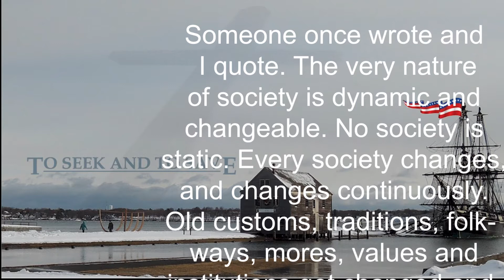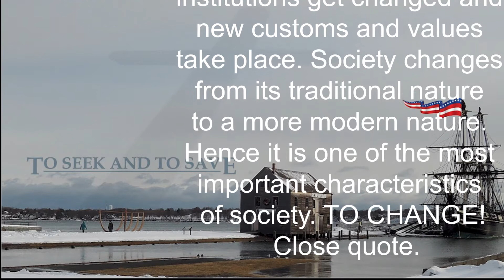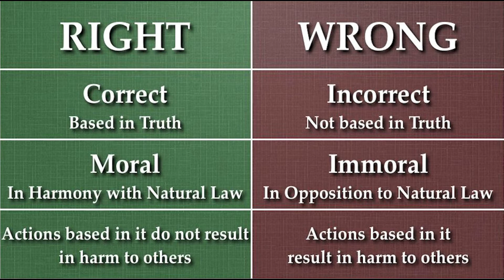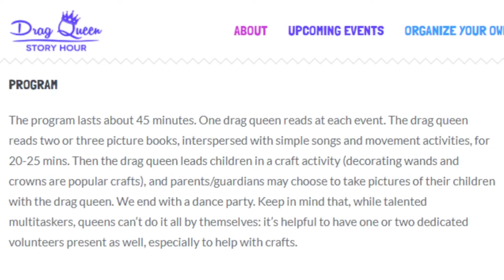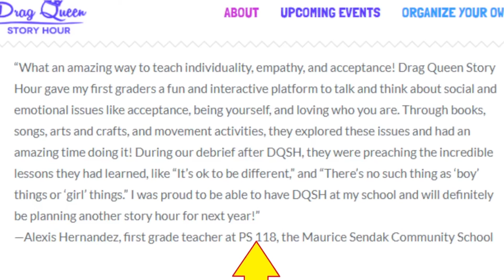Society is Dynamic and ever changing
Our society, like every society that came before us Is dynamic, and ever changing. Leaving behind It's Traditional way of life and moving into a more modern way of life. This society, however, is leaving behind Something fundamental to any healthy society and this video uncovers this problem.